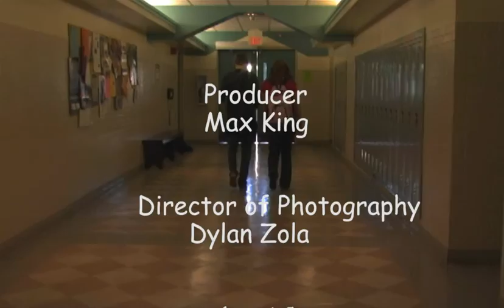Dating for Dummies (Shannon Jones short)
A short film about the High School blues and other things.  Wrote and directed this when I was in my second year of college.  Very John Hughes influenced.